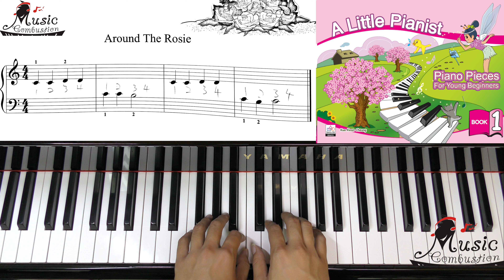Page 20 Around The Rosie A Little Pianist Piano Pieces For Young Beginners